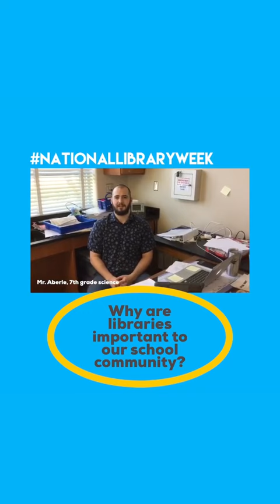Instagram Takeover - West Middle School's Lisa Greenwood, library media specialist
Watch the Instagram story during West Middle School Library Media Specialist Lisa Greenwood's Instagram Takeover Tuesday, April 9, 2019.